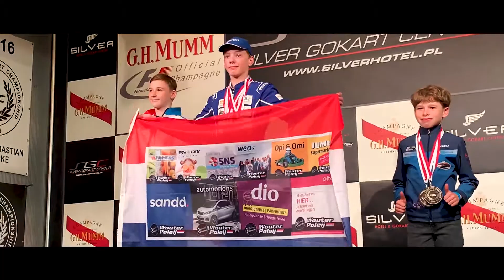Polish Indoor Kart Championship 2019 oczami Kart Racing School